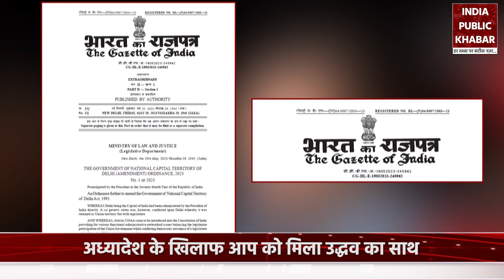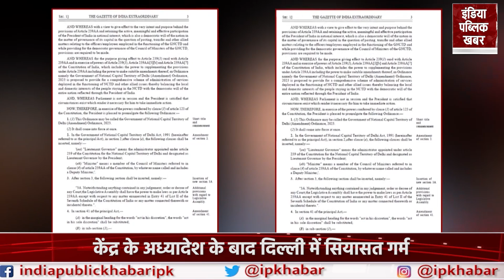Kejriwal ने क्यों की महाराष्ट्र के पूर्व सीएम Uddhav Thackeray से मुलाकात ?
8 साल की लंबी लड़ाई के बाद सुप्रीम कोर्ट के दिल्ली सरकार के पक्ष में आदेश पर केंद्र सरकार द्वारा लाए गए आध्यादेश से दिल्ली की सियासत गर्म है। दिल्ली के सीएम अरविंद केजरीवाल केंद्र के इस अध्यादेश के खिलाफ देश भर के विपक्षी पार्टियों को अपने पक्ष में करने के प्रयास में जुटे है।

After a long battle of 8 years, the politics of Delhi is hot due to the ordinance brought by the central government on the order of the Supreme Court in favor of the Delhi government. Delhi CM Arvind Kejriwal is trying to make opposition parties across the country in his favor against this ordinance of the Center.

बंगाल: नीति आयोग की बैठक में शामिल नहीं होंगी CM ममता बनर्जी, कही ये बात